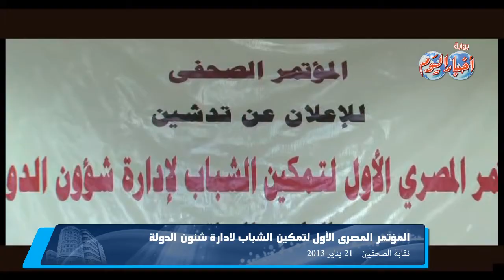المؤتمر المصرى لتمكين الشباب من إدارة الدولة